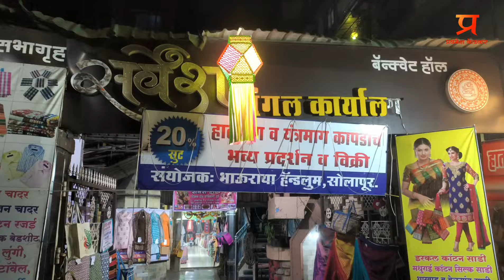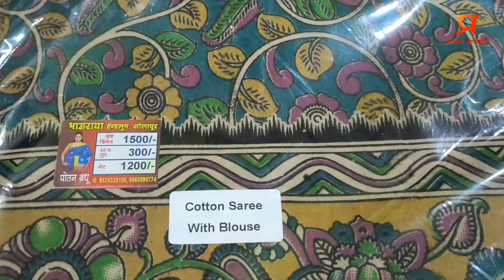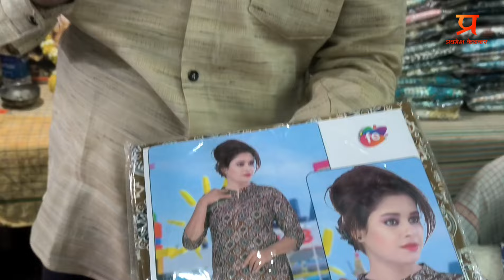डोबिवली ईस्ट सर्वेश हाॅल येथे सुरु आहे भाऊराया हॅन्डलुम प्रदर्शन|Handloom Exhibition in Dombivali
Address- Sarvesh Hall Dombivli East
Time- 10am To 10pm
Last date 3 November

🙌 मला Support करण्यासाठी व्हिडिओ खालील Thanks बटण वर क्लिक करा.

📺 व्हिडिओ बनवण्यासाठी ९७७३३३८२२४ या नंबर वर फक्त WhatsApp करा.
📺 For Making Video : 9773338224( only Whatsapp)